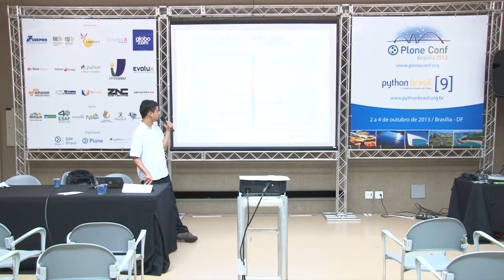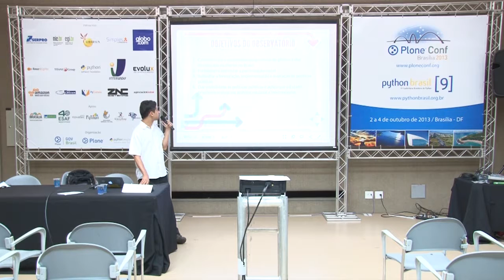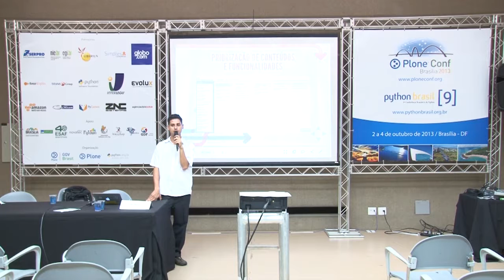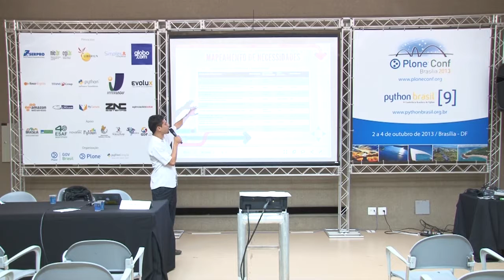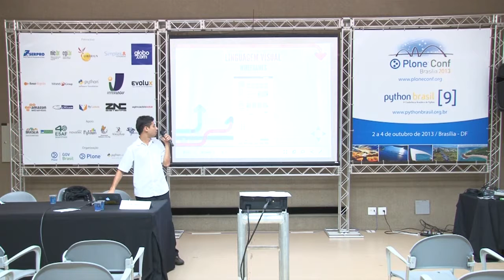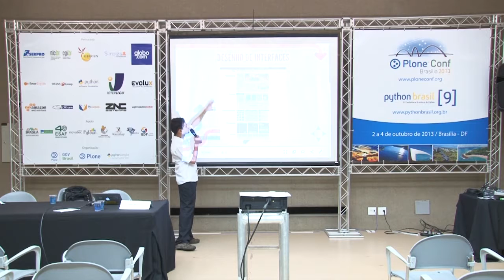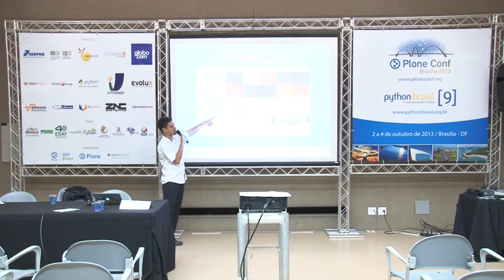2013: Experiência do Usuário em projetos Plone: o caso do Observatório Brasil da Igualdade de Gênero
Talk by Davi Lima de Medeiros at Plone Conference 2013 and PythonBrasil[9] - Brasília / Brasil